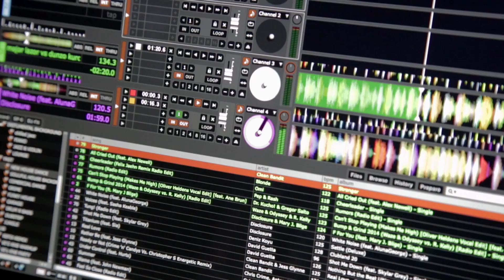Divine Musiq Documentary at Newland Manor May 2015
Here is an in site to what happens behind the scenes at an Asian wedding reception. Divine Musiq have chosen to show the client the eyes through a DJ.